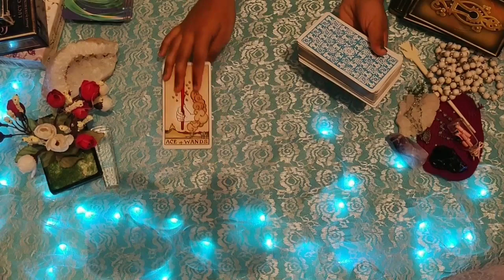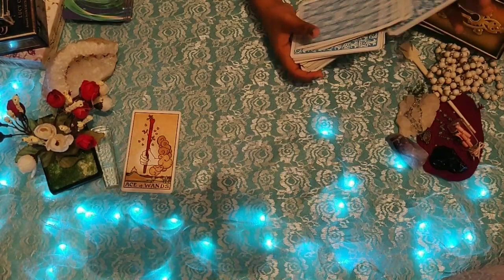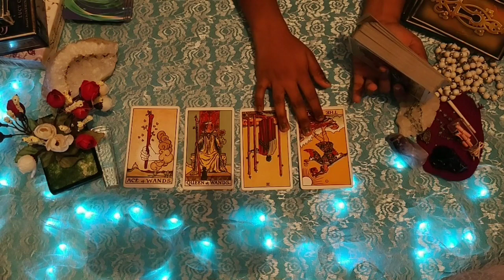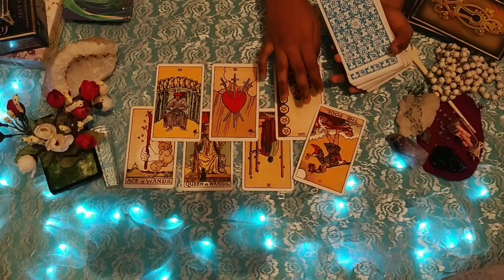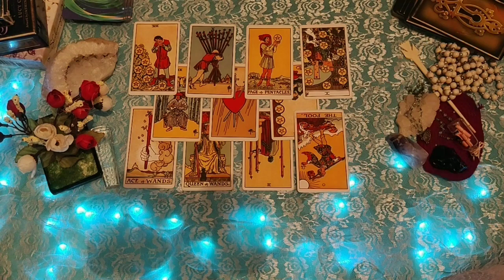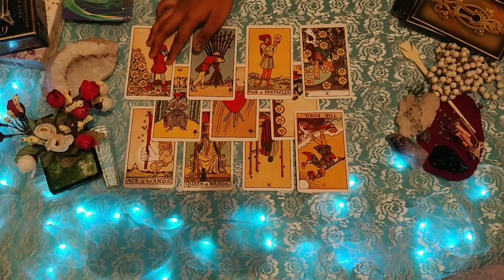Capricorn daily love tarot reading 💗YOU LIGHT UP MY WORLD (MESSAGE FROM YOUR PERSON) 💗 20 FEB 2020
Hi guys !

support